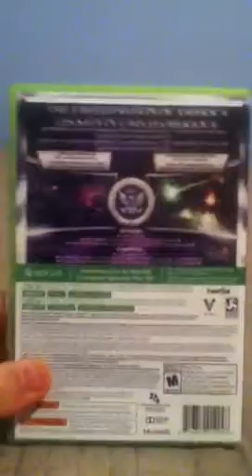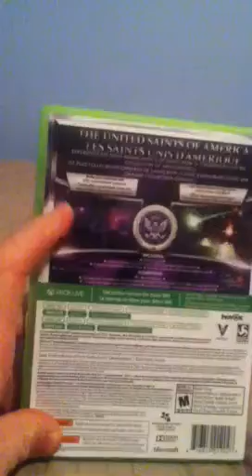saints row 4 ps3 Xbox pc eBay